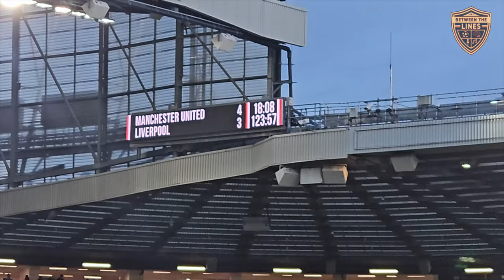Old Trafford VLOG: Man United 4-3 Liverpool + Full Antony & Amad Goals! UNBELIEVABLE.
My first game back at Old Trafford since we lost to Bayern Munich in December, you couldn't blame me for feeling nervous... Nonetheless, we've smashed Liverpool out of the Fa Cup GOODBYE KLOPP HOLD THAT WITH YOUR FAKE "QUADRUPLE". Watch on as I have the fans point of view as well as full footage of the Antony goal and the Amad winner!

Let me know what you guys think of the vlog!

TIME STAMP:
0:00 - Intro
0:41 - Pre-match thoughts
2:32 - Old Trafford
2:56 - Pre-match Warm Up
4:44 - Kick-Off
5:19 - 1-0 Mctominay!
7:02 - Second Half
7:50 - Antony Goal Full Footage!!!
9:12 - Rashford Chance 90th Minute
9:53 - Extra Time
10:19 - Rashford 3-3!
10:50 - Amad WINNER FULL FOOTAGE!
12:30 - Full Time Whistle
14:27 - Full Time Reaction

All background music produced by @SpookzBeats on Instagram!

Football | Music | Interviews | General topics